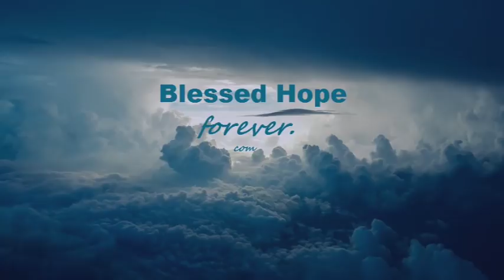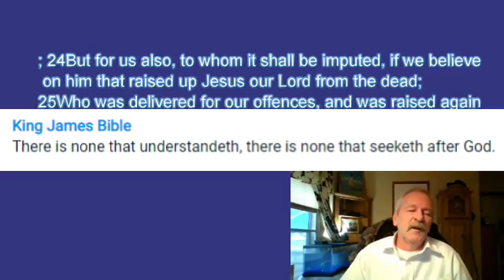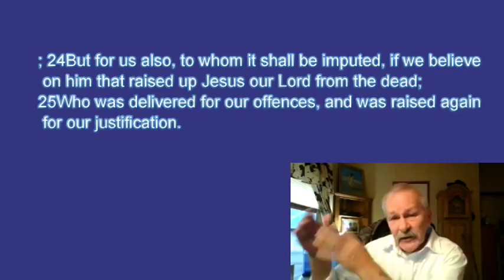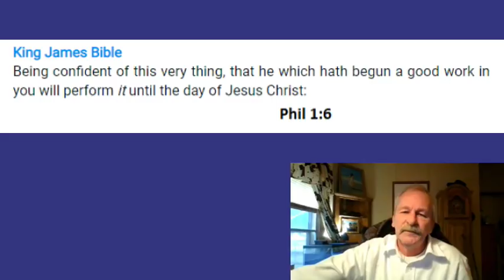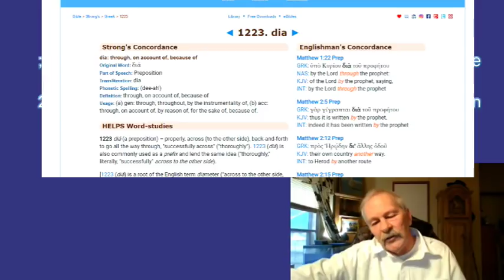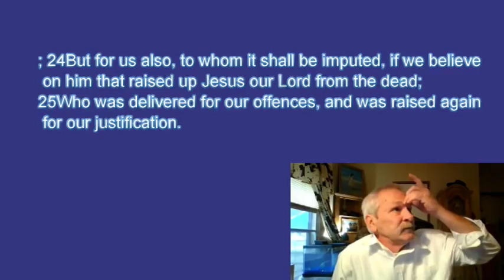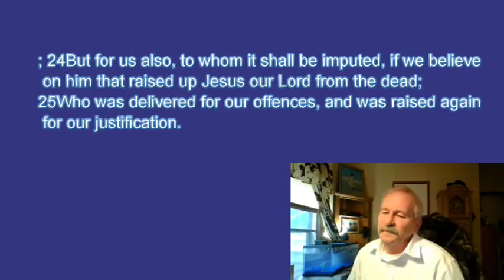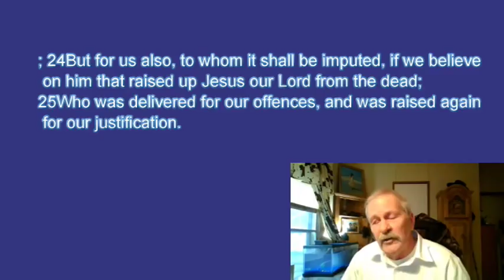ROMANS STUDY - Part 27